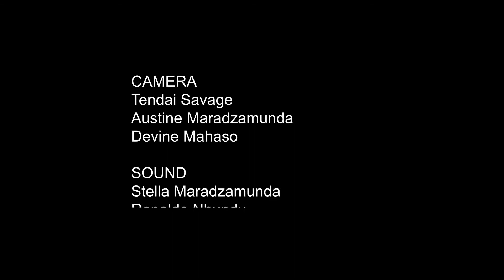Dzivarasekwa Zimbabwe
Dzivarasekwa is a predominantly working-class suburb of western Harare, Zimbabwe. It is represented as the constituency of Dzivarasekwa. Also known as "DZ" or "Dangerzone side". Dzivaresekwa is known as the cultural Hub of Harare.